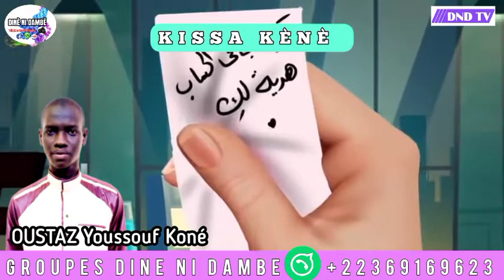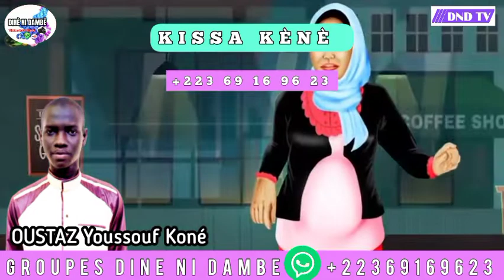KISSA KÈNÈ PAR OUSTAZ YOUSSOUF KONÉ